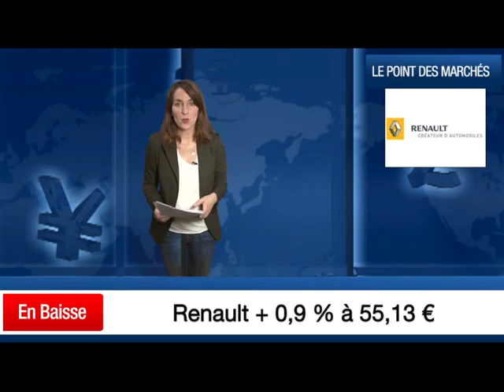09/10/2014 : Ouverture : le marché repart après la Fed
Après deux séances difficiles, les indices européens se reprennent ce matin, en imitant Wall Street qui s'est offert un beau bol d'air en clôture. Le CAC40 gagne plus de 1% à l'ouverture...